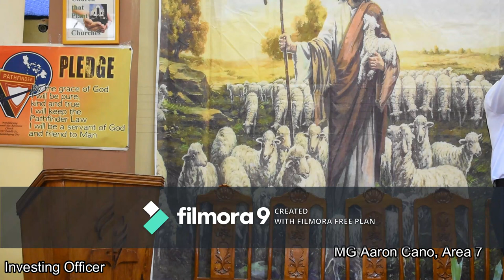Adventurer Investiturer 2019 (Pre-Pandemic)